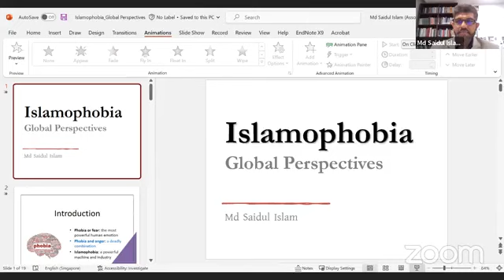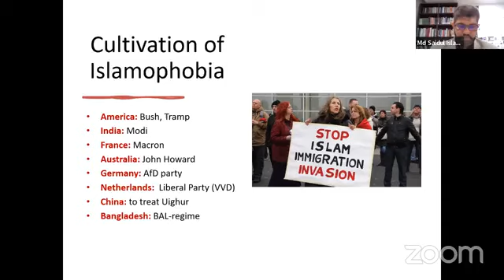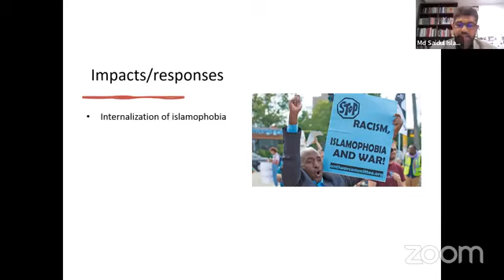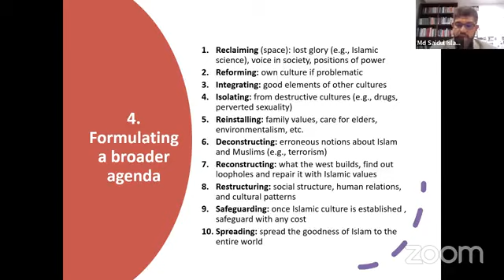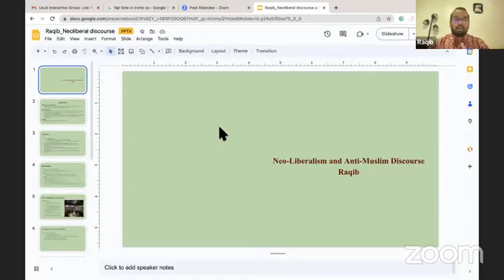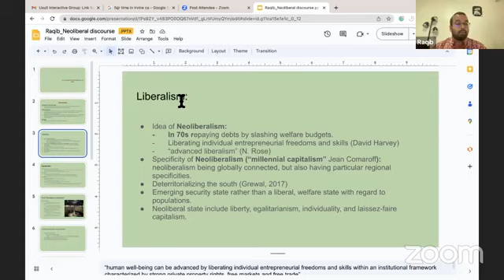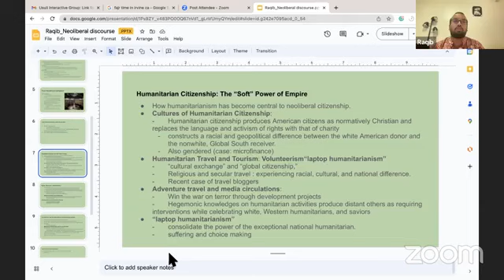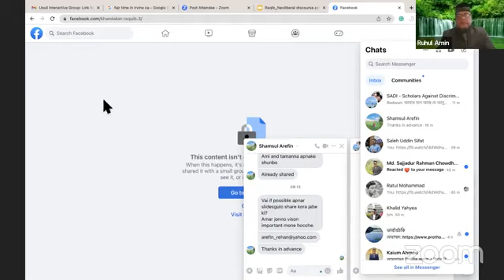Islamophobia: Global Perspectives II International Webinar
International Webinar on:
Islamophobia: Global Perspectives

Date:
10 June 2023 Saturday
Time:
9:30 AM (New York)
2:30 PM (London)
7:30 PM (Dhaka)

Keynote Speaker:

Dr Muhammad Saidul Islam
Associate Professor
Department of Sociology
Nanyang Technological University, Singapore

Speaker:

Dr Abida Malik
Director of Studies-PhD Supervisor
University of Bolton, UK;
Teaching Associate,
School of Sociology and Social Policy
University of Nottingham, UK;
Former UK Parliament Academic Fellow

Topic:
*Roots and Intellectual History of Islamophobia and Anti-Religious Discourse in the West and Muslim Societies

Dr Mirza Galib
Assistant Professor,
Department of Chemistry,
Howard University, USA

Topic:
*Political and Legal Impact of Anti-Muslim Discourse
**Making Sense of Islamophobia in Muslim Majority Societies

Professor Dr Nakib M Nasrullah
Department of Law
University of Dhaka, Bangladesh

Topic:
*The Role of Law and State in Combating Islamophobia
​**Islamophobia, Human Rights Implications and Related Positive State Obligations

Talha Ahmad
Barrister and Solicitor, UK;
Director and Principal Solicitor, LeasideLaw

Topic:
Cultural and Social Impact of Anti-Muslim Discourse.

Sultan Mohammed Zakaria
Pakistan and Bangladesh Country Specialist
Amnesty International USA;
Associate Editor,
South Asia Perspectives

Topic:
Islamophobia, European Modernity and Contemporary Illiberalism

Muhammad Abdur Raqib
Senior Lecturer,
Department of Economics and Social Sciences
BRAC University, Bangladesh;
Graduate Teaching Assistant,
University of California, Irvine, USA

Topic:
Neo-liberalism and Anti-Muslim Discourse

Chair:
Professor Dr Muhammad Ruhul Amin
Global President,
World Muslim Heritage Research Center, USA

Moderator:
Khalid Yahyea
PhD Researcher, University of Bolton, UK;
Lecturer of Law and Business,
New City College, London